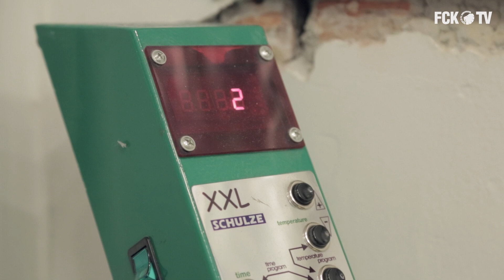Kom med til Open By Night i FCK FanStore | fcktv.dk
Mandag aften var FCK FanStore på Frederiksberg fyldt med fans på jagt efter masser af merchandise og særlige kø- og timetilbud. Der var overvældende interesse for arrangementet, og FCK TV var også på pletten for at finde årets julegave-idé. Her kan du se, hvordan Open By Night forløb.